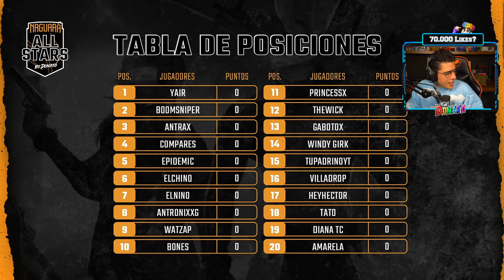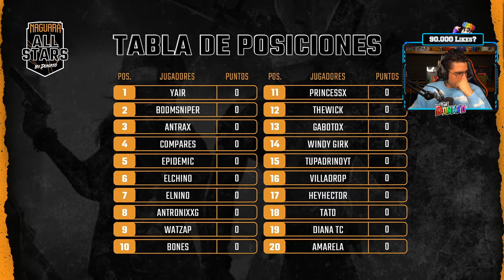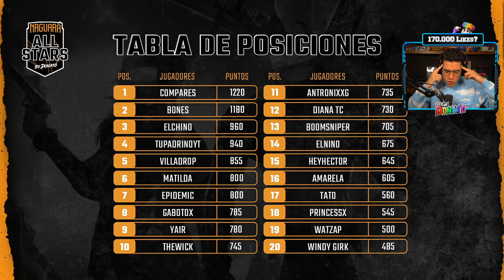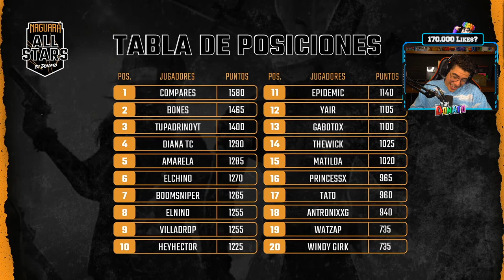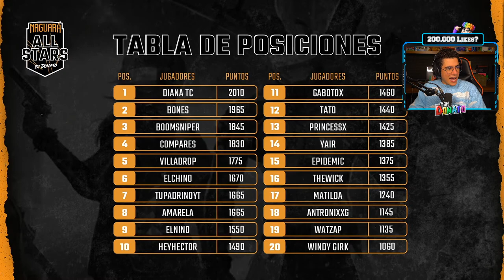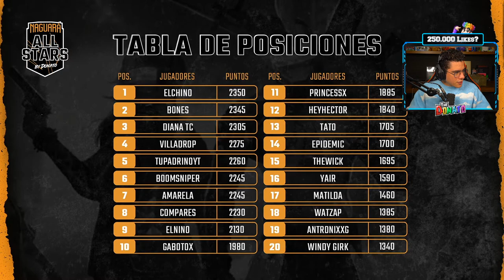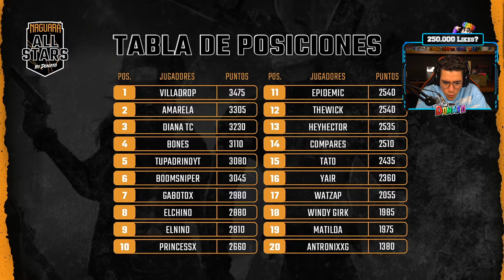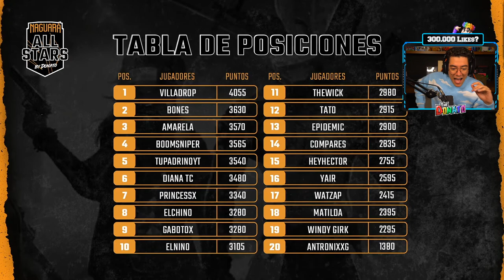COMIENZA LA NAGUARA ALLSTARS EN NORTE !! TORNEO DE YOUTUBERS - DIA 1 l TheDonato Free Fire